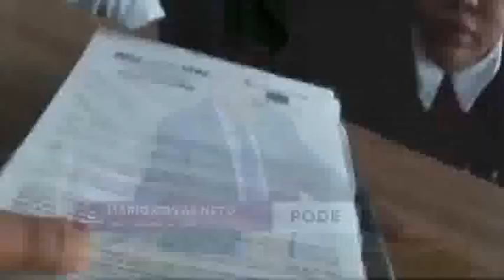VPR Riacho dos Machados Mario Covas Neto plenario DEFENDE Vampiro Lourivaldo Delfino